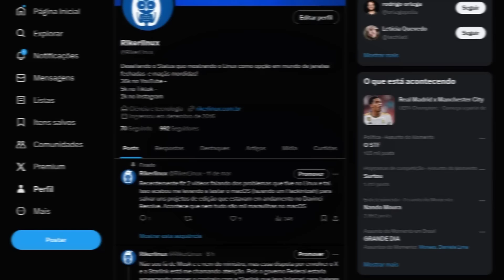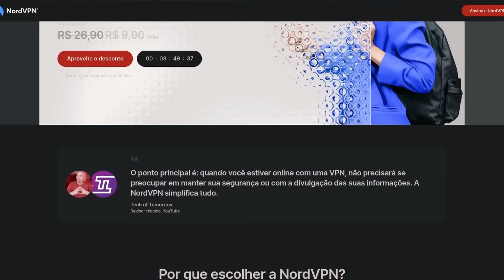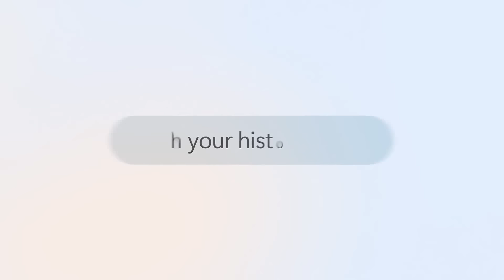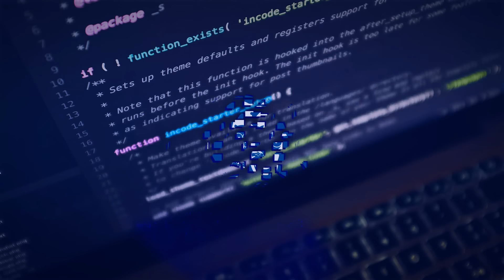Copilot + PC - Todos Notebooks com processador Arm no futuro - Adeus Intel e AMD X86!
Notebooks serão todos com processador Arm no futuro, adeus processador Intel e AMD pra notebook.
Os Macs com M1 Provaram isso, com toda certeza e agora a Microsoft lançou 22 máquinas com processador Snapdragon X Elite, possuindo um NPU voltada para IA, prometendo 22 horas de autonomia de bateria para esses notebooks.

Galaxybook Go
Notebook compaq

Desafiando o Status quo, mostrando o Linux como opção de sistema, em mundo de janelas fechadas e maçãs mordidas!

Riker um ex-usuário Apple (iphone, iPad, iPod, Macbook e o macOS), começou a usar Linux em 2014. E em 2015 começou um blog para traduzir do inglês tutoriais sobre a distro Linux Fedora. Então em 2016 surgiu esse canal no Youtube e com o tempo outras distros Linux como Ubuntu, Debian, Arch Linux, Linux Mint e Zorin OS começaram a ser abordadas também, tornando o canal Rikerlinux um portal de tecnologia focado em sistemas baseados em linux e programas de código aberto (open source), mas não deixando de lado os demais sistemas UNIX como o BSD e macOS.